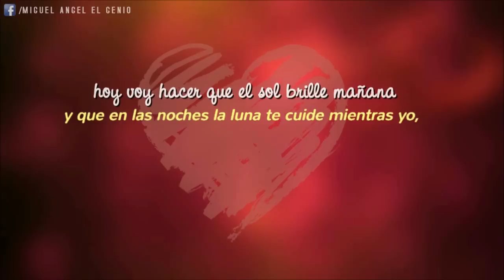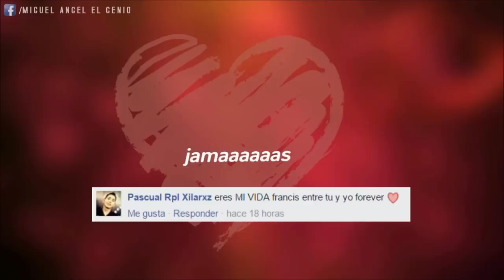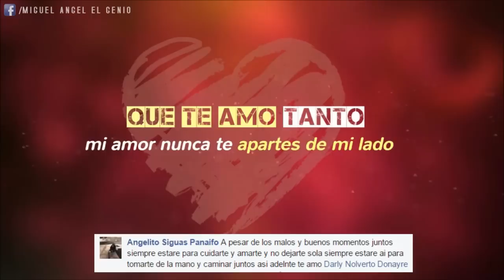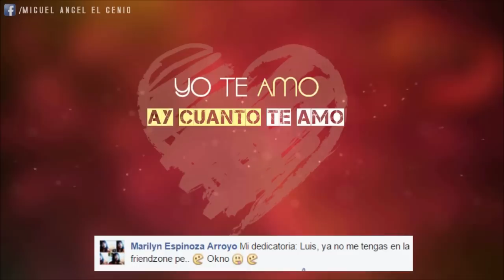♥ Por eso te Amo ♥ Miguel Angel el genio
Letra:

Hoy me toca pasar por ti a tu casa,
te esperare hasta que lista ya estés,
en minutos, amor, ya quiero verte...

hoy voy hacer que el sol brille mañana
y que en las noches la luna te cuide
mientras yo no este presente,

Hay amor soy muy feliz,
y que mas si es a tu lado,
nada me falta si puedo amarte,
por eso y mucho mas,

CORO

por eso te amo, voy a gritarle al mundo
cuanto te amo, hay amor, sabes que te extraño,
si te vas un segundo de mi lado, YO TE AMO,
hay cuanto te amo, y mas cuando te tengo
aquí en mis brazos, ohhh amor..
que no daría porque esto no acabe jamas...

fue algo increíble cuando al fin mi amor
te conocí, pase a todo el mundo por alto,
y te miraba fijamente a ti, me cautivo! tu caminar,
fue tu sonrisa o tu tierna mirada, no se yo solo
se que estoy enamorado..

por eso y mucho mas yo te amo tanto,
voy a gritarle al mundo cuanto te amo,
porque esta canción es solo para ti
porque me alegra tanto verte sonreír,

Es por eso y mucho mas que te amo tanto
mi amor nunca te apartes de mi lado,
porque si el destino así lo quiso amor
ahora eres mi motivo eres mi inspiración..

Música original de "Miguel Angel el genio"